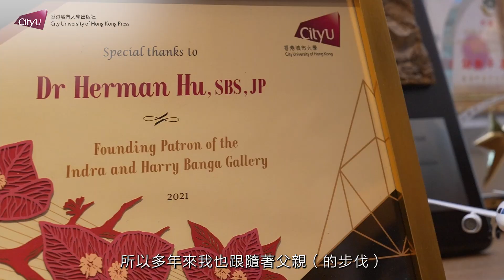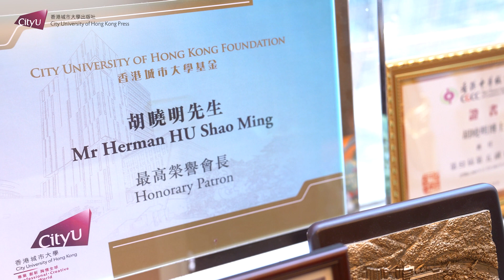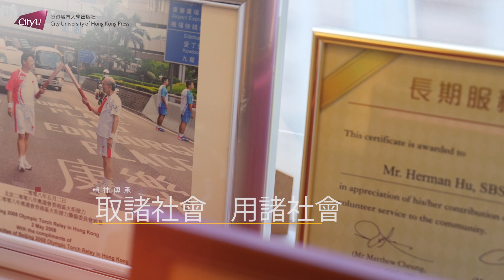胡曉明分享「父親的座右銘」｜取諸社會，用諸社會「身邊的人快樂才會令快樂更加長久」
《胡法光傳奇一生：見證香港的發展、回歸和國家改革開放》

 📚有關書籍將於香港書展2023出售

香港城市大學出版社：1D-A26